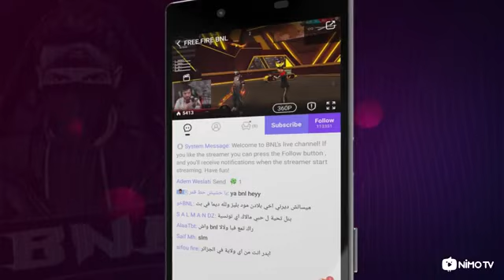BNL by Sohel Rana